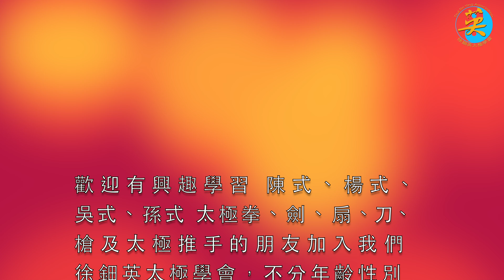王西安拳法練習 (4K高清)・ Technique And Move Focused Training